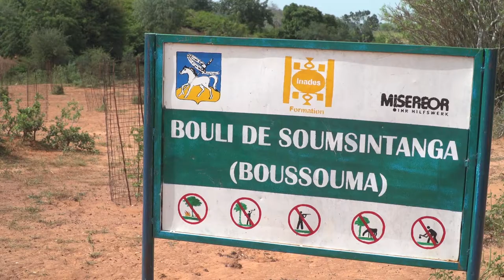Formation des conseillers municipaux sur la gestion durable des terres.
INADES formation accompagne les  collectivités territoriales dans le cadre du projet d'appuis à la gestion durable des terres par la promotion de l'agroécologie.  Les conseillers municipaux de Boussouma et de Korsimogo ont bénéficié de la formation portant sur les différents types de dégradation de terre. Les actions du projet ont permis d'atteindre des résultats satisfaisants.